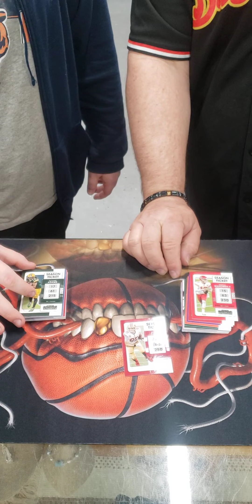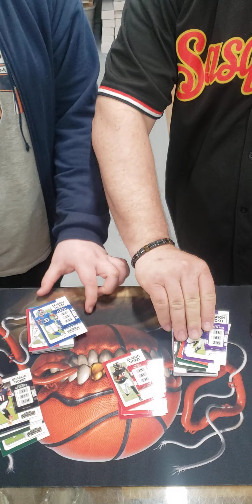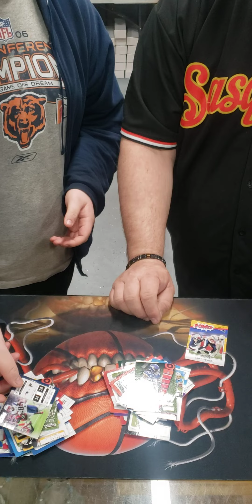Football pack battle. who wins?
card break pack battle